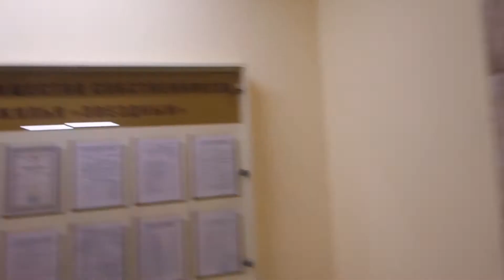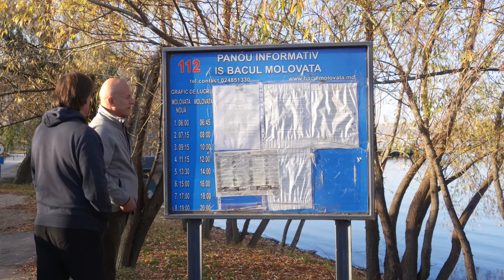Маловата паром и прекрасные виды Днестра 12 ноября 2021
Очередное путешествие по родным местам. Паром по расписанию переправляет машины между селами Маловата новая и просто Маловата. Остальное надо видеть! Пожалуй, самые красивые виды Днестра.